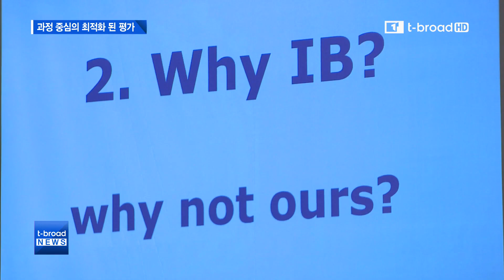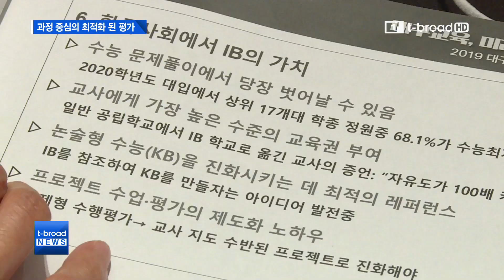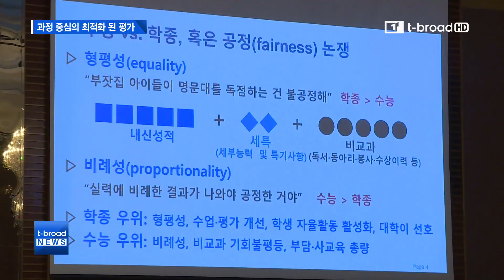[대구]대구 교육의 미래 'IB'…과정 중심의 최적화 된 평가 /티브로드 대구방송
대구교육의 미래로 국제바칼로레아(IB)가 부상하고 있습니다.
결과 중심의 교육에서 벗어나 과정 중심의 교육을 말하는데요.
IB를 주제로 열린 대구미래교육포럼 현장을 다녀왔습니다.